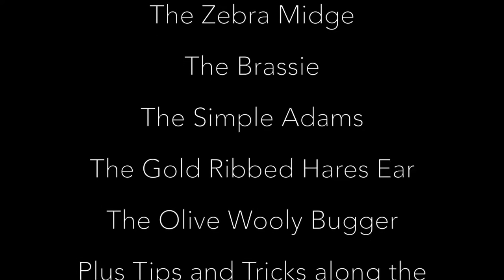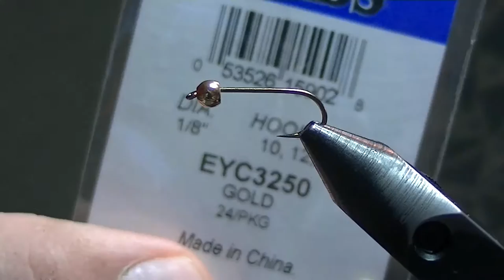Five Flies for Entry Level Tyers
In this video i show you how to tie 5 of my favorite beginner level ties that are guaranteed to put you on fish! along the way I share a few tips and tricks I've picked up during my tying career.

0:20 Zebra Midge
5:28 Brassie
12:37 Simple Adams
21:09 Gold Ribbed Hares Ear
34:51 Wooly Bugger